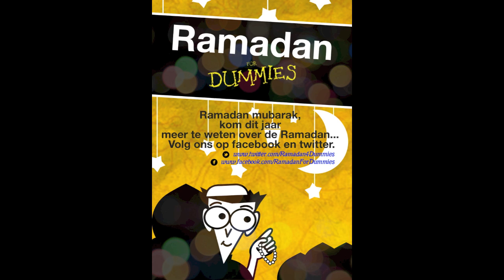Volg ons op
Doorheen de maand Ramadan gaan we een aantal onderwerpen aankaarten om zelf wat wijzer te worden...